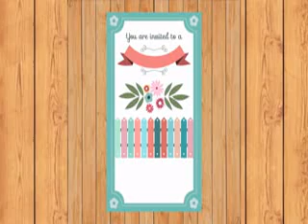Wedding Mubarak 1310